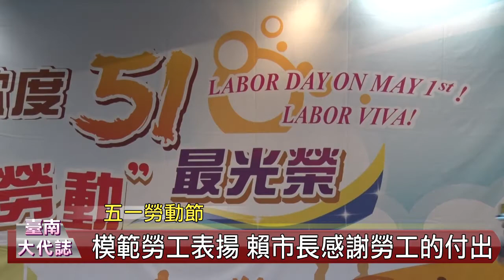五一勞動節模範勞工表揚 賴清德感謝勞工的付出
「五一勞動節」將至，為表示對各行各業勞工朋友的敬意與肯定，臺南市政府4月22)日上午於白河區關子嶺勞工育樂中心舉辦第二場「慶祝106年度五一勞動節暨模範勞工表揚大會」，由市長賴清德親自出席頒獎表揚228位模範勞工。

賴市長首先恭賀現場得獎者並祝福臺南市所有勞工們勞動節快樂。賴市長表示，勞工朋友抱持著奉獻的精神，在各自的工作崗位上努力，這份打併的力量成為臺南市政建設最大的後盾，促進臺南市經濟發展與城市進步，並為市民帶來安居樂業的生活，因此特別藉今日機會，代表全體市民向臺南市的勞工們表達最深的謝意。

賴市長表示，臺南市這幾年來有很大的改變，首先就是對英文的重視，很多活動都是以雙語主持。市府希望用10年的時間，將英文發展成為臺南市第二官方語言，英語是全球語言的工具，臺南市民能夠從小訓練學習，長大後好好運用，因為它好比是一把鑰匙，是臺南市與國際交流的鎖匙，英語若好，國際語言若強，相信經濟貿易的能力自然就會更上一層。

賴市長強調，他施政的理念就是「吃飯皇帝大」，要落實這個目標，必須大家都有工作，讓市民都能安居樂業。他說，市府6年多來共招商1千多案，總金額達9千多億，創造了9萬多個工作機會，總產值增加約1兆3千億。另外，觀光方面，近年來觀光業蓬勃發展，飯店、民宿業林立，因而帶動其他相關產業成長。同時市府也與民間合作共同開發商圈，創造最大經濟效益，這些種種作為，讓臺南市的失業率，從合併前的5.3%，降到現在的3.9％。這證明大家的打拼是有效的